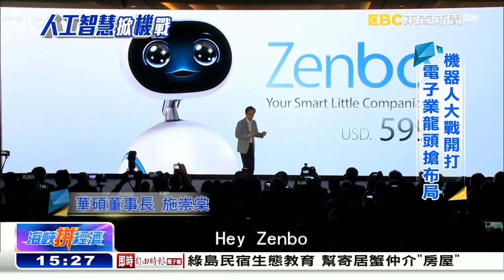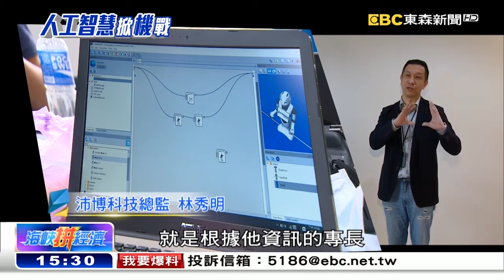Pepper來台搶飯碗 科技大廠掀「機」戰《海峽拼經濟》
全球進入工業4.0時代，機器人走出工廠，進軍服務業。崛起的新市場，成為兩岸科技大廠，兵家必爭之地，由日本軟銀集團、台灣鴻海、大陸阿里巴巴，聯手出資打造的Pepper，正式登台，也掀起機器人大戰，包括華碩推出家用型機器人，還有大陸百家爭鳴的品牌，都積極搶進這塊新興市場。